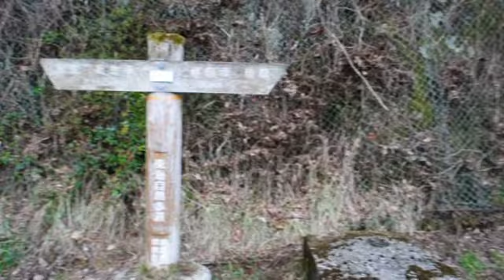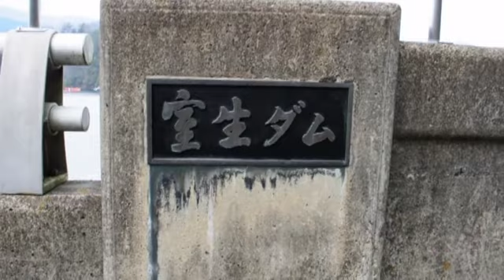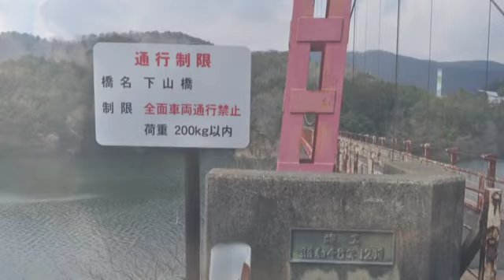室生ダムと下山橋 110330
～龍神さまが住むと言う、そんな場所にひっそり構える静かなダム～
所在地：奈良県宇陀市室生区大野

(Japanese Version Only)

♪BGM
Music Material

バイク ツーリング 室生ダム 下山橋 YAMAHA ヤマハ ビッグスクーター 日本 Japan touring motorcycle bike Majesty riding beautiful country